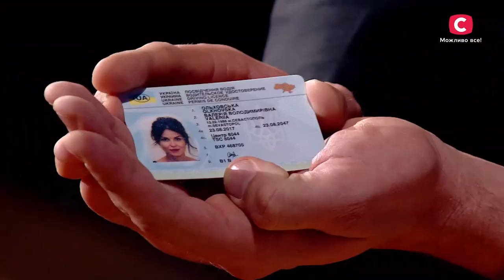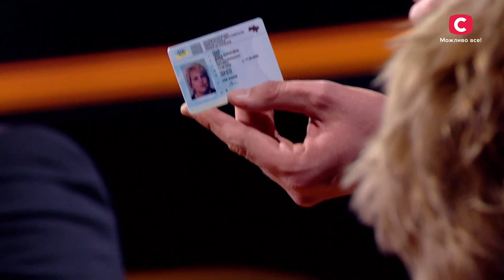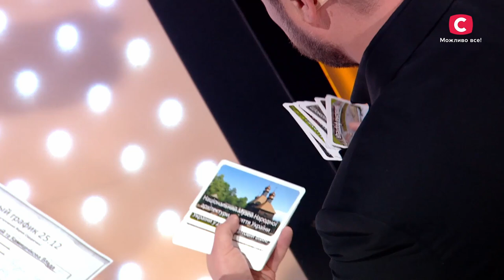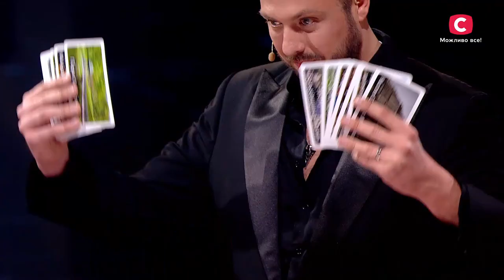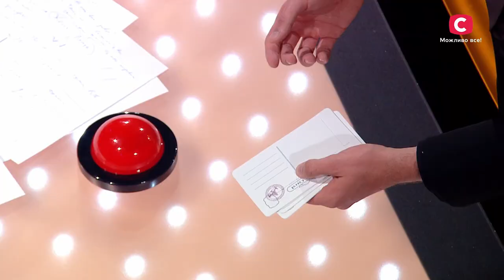FINALS: All Performances on 🌻 Ukraine's Got Talent 🌻| Got Talent 2022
Watch the finals from Ukraine's Got Talent in our compilation!

Got Talent finals were epic! Every contestant came up with an amazing show to win the audience's love. One of the best contortion dancers Mykhaylo Makarov performed with the accompaniment of classical Ukrainian poetry. Mindreaders Mind2Mind once again made judges believe in magic. Also in this video, you will see amazing aerial stunts, crazy acrobatics from fearless rollers, and even more!